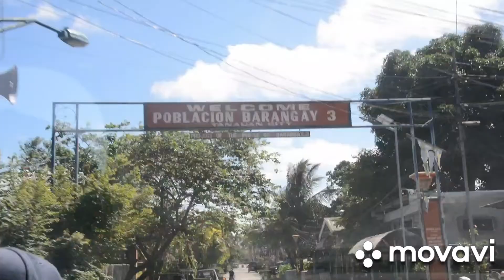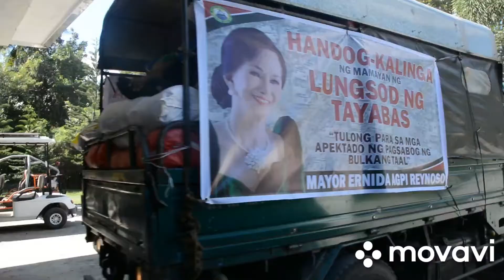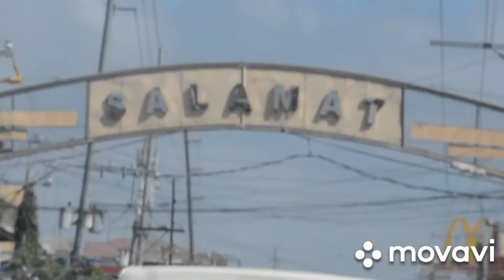LGU Tayabas Relief Operation for the Victims of Taal Volcano Eruption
LGU Tayabas Relief Operation for the Victims of Taal Volcano Eruption at Tanauan City Batangas.